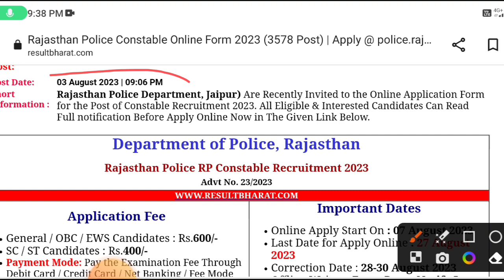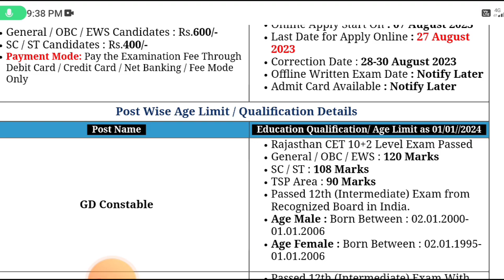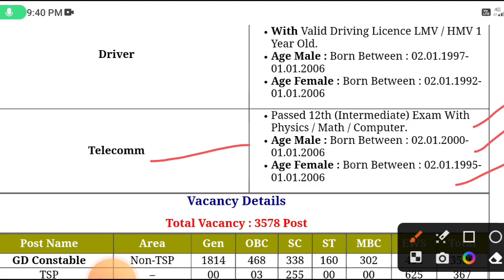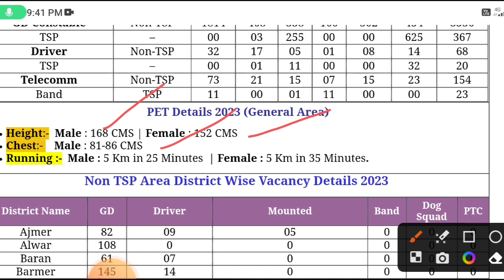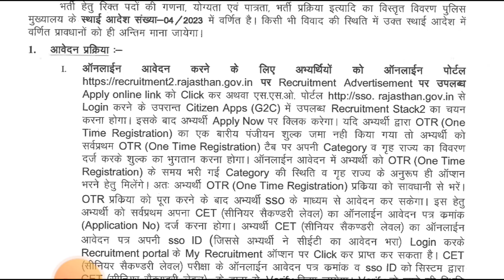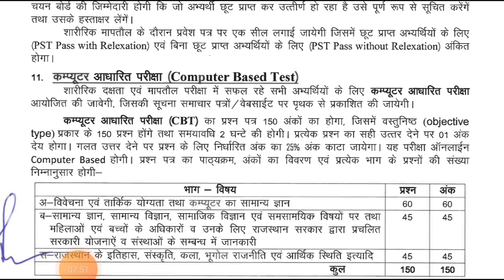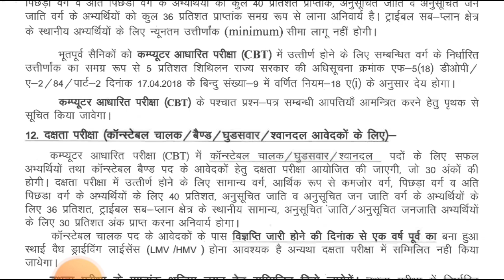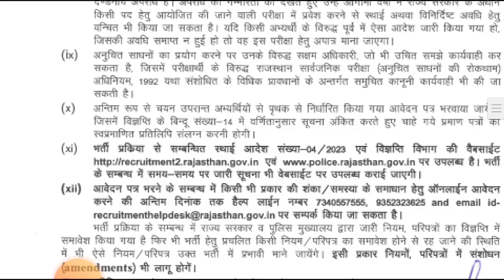राजस्थान पुलिस भर्ती 2023 | Rajasthan police constable new vacancy 2023 |Rajasthan police syllabus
Rajasthan police constable other states
rajasthan police constable new vacancy
rajasthan police new vacancy update
rajasthan police new vacancy kab aayegi